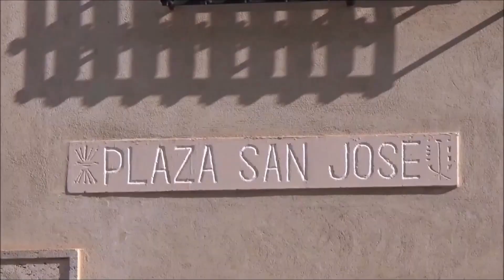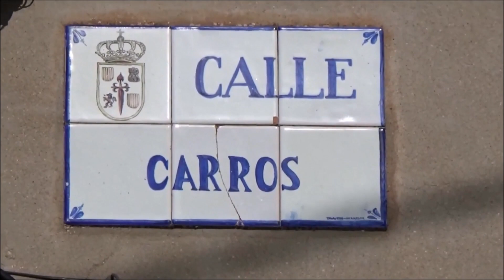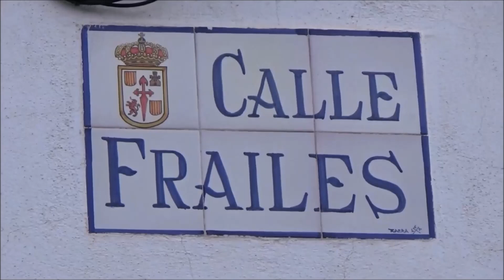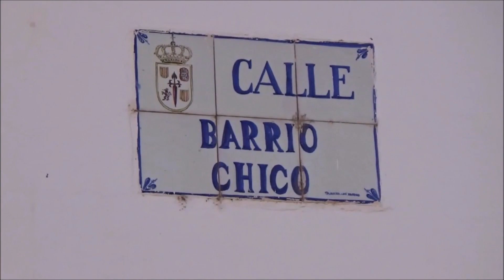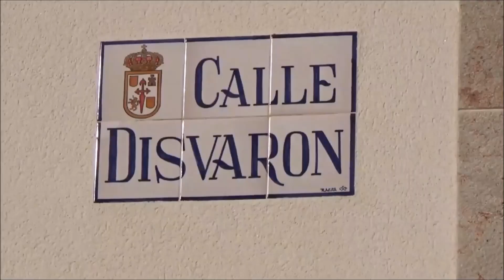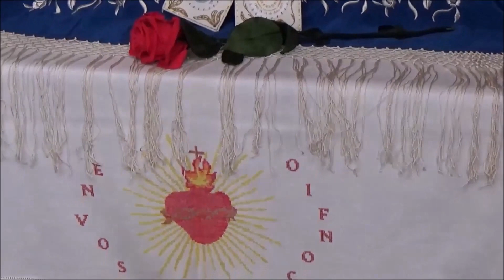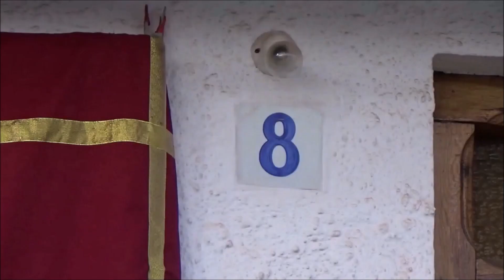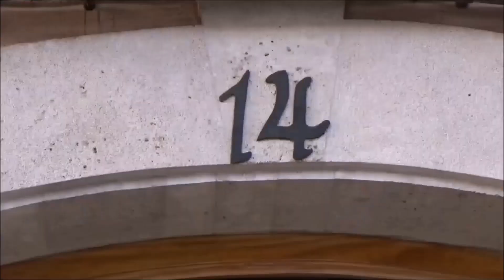DÍA DEL SAGRADO CORAZÓN / VILLANUEVA DE LOS INFANTES / PACO GARCIA